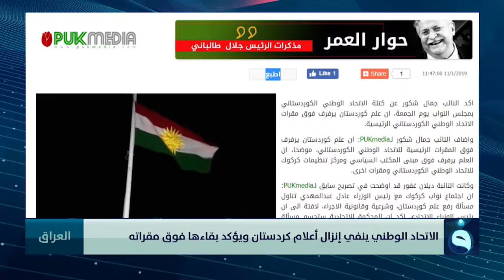الاتحاد الوطني ينفي إنزال أعلام كردستان ويؤكد بقاءها فوق مقراته